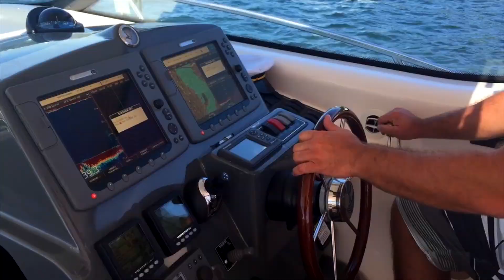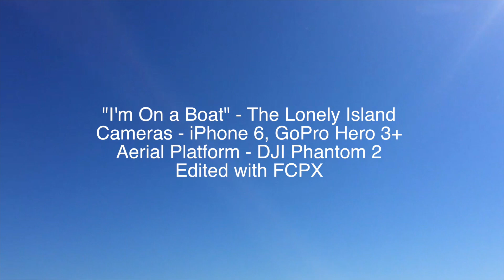The Back Yard - I'm on a Boat!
Cruising around Lake Washington aboard The Back Yard, June 2015.  Music "I'm on a Boat" by The Lonely Island